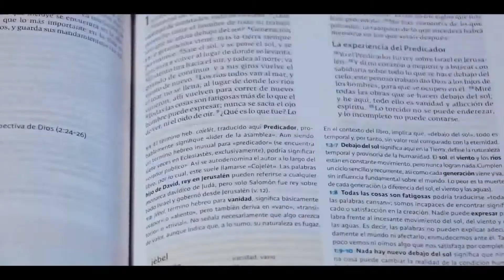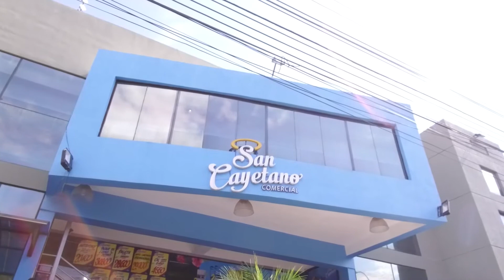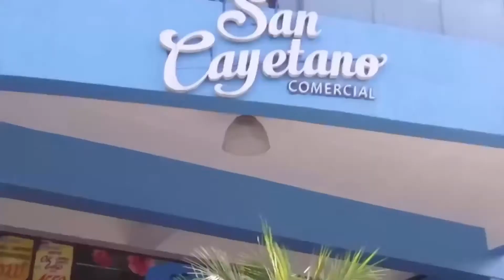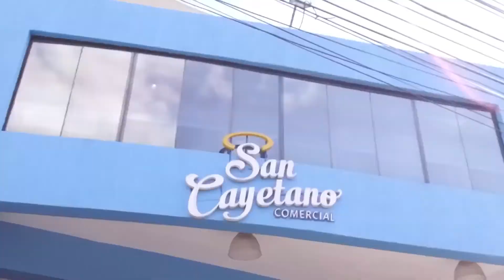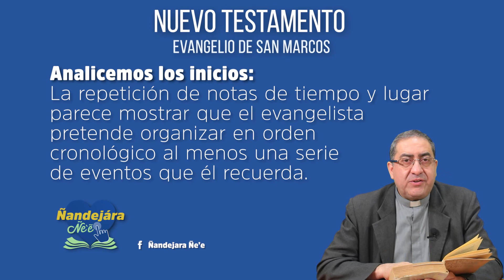Ñandejára Ñe'e - nuevo testamento (21/08/2020)